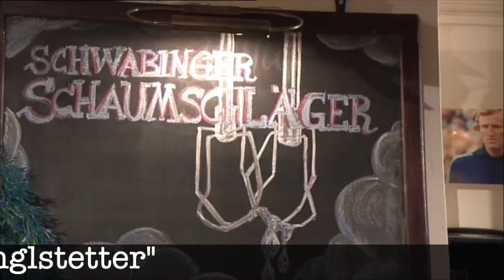Vater Mutter Bub: "Der Bub"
Ein echtes Relikt: aufgenommen am 13. Dezember 2011 für die allererste Folge der Serie "Vereinsheim Schwabing - Bühnensport mit Hannes Ringlstetter". Diese Version stammt von einer defekten DVD, daher gibt es alle paar Minuten ein paar kleine Aussetzer, die hoffentlich nicht zu unangenehm auffallen.

Ein bescheidener Hinweis: Dieser Kanal finanziert sich ausschließlich über Spenden. Ich freue mich über jeden kleinen (und großen) Beitrag.

Spendenkonto: IBAN DE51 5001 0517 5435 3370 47
Kennwort: SAILER